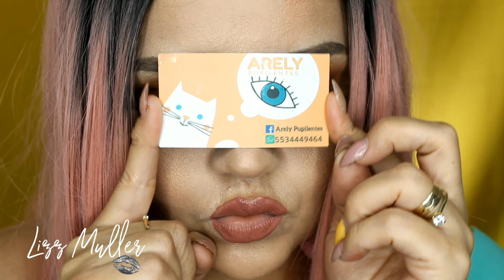Los mejores pupilentes de Mexico.. Arely pupilentes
Les comparto el sitio donde pueden adquirir todo tipo de pupilentes!!
tanto para eventos sociales cosplay o alguna caracterizacion incluiso graduados y por estetica, considero es el mejor sitio de Mexico por la seguridad del pago que cuenta  tmbn la atencion es muy rapida esta en redes sociales whats app instagram de modo que realizan envios a toda la republica mexicana , acontinuacion les dejo datos de contacto y si decean ver mas modelos .